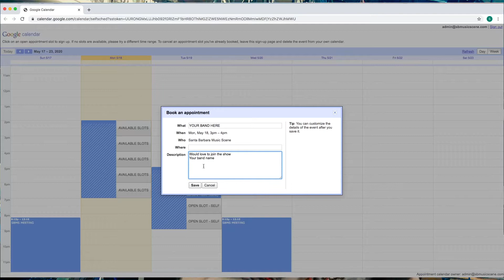BOOK YOURSELF !!! - on - Buddy's Show !!! - HERE's HOW !!!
WHATS UP WHATS UP !!! - wanna be on - Buddy's Show ? - Well, BOOK Yourself !!!